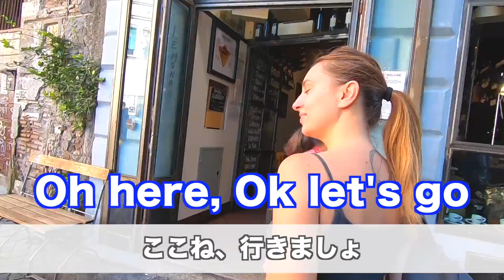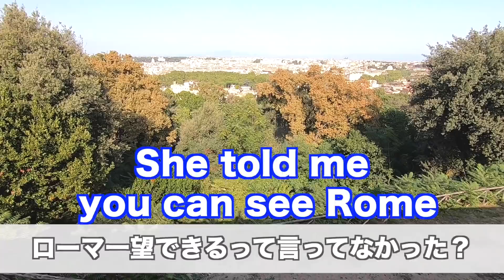【ポンコツ】ローマ地元民による最高峰のツアーがこちら【日英字幕】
今回はローマのスーパーガイドに案内してもらいました笑